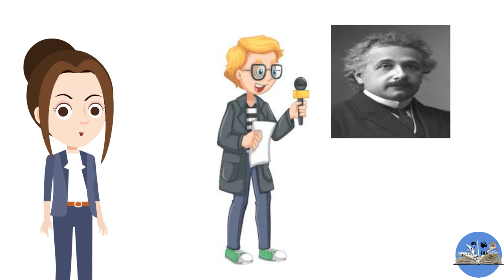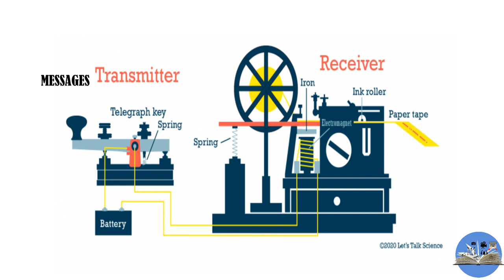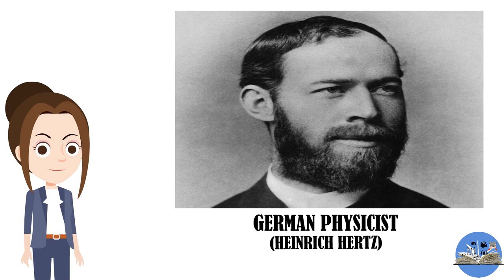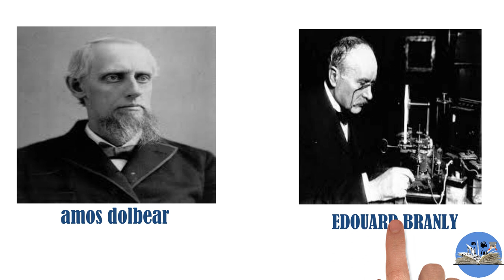Detailed History of Radio Transmission || using ANIMATION || Radio jockey || mass communication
DETAILED HISTORY OF RADIO TRANSMISSION

In this tutorial I have given explanation of HISTORY OF RADIO TRANSMISSION

You will get to know about following topics:-

⏩Working of radio with example
⏩Invention of telegraph
⏩Working of telegraph
⏩Invention of wireless telegraphy
⏩Invention of tesla coil
⏩Contributions made by scientists

I hope you will like this video, so watch till the end...…keep supporting.